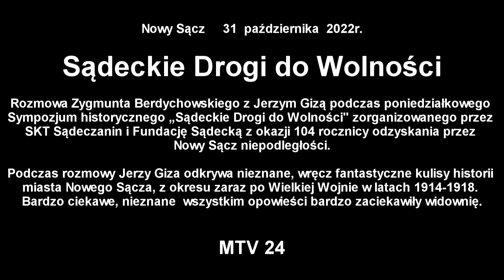Sądeckie Drogi do Wolności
Nowy Sącz  31 października 2022r.

Rozmowa Zygmunta Berdychowskiego z Jerzym Gizą podczas poniedziałkowego Sympozjum historycznego „Sądeckie Drogi do Wolności” zorganizowanego przez SKT Sądeczanin i Fundację Sądecką z okazji 104 rocznicy odzyskania przez Nowy Sącz niepodległości.

Podczas rozmowy Jerzy Giza odkrywa nieznane, wręcz fantastyczne kulisy historii miasta Nowego Sącza, z okresu zaraz po Wielkiej Wojnie w latach 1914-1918. Nieznane  wszystkim opowieści bardzo zaciekawiły widownię.

Relacja filmowa